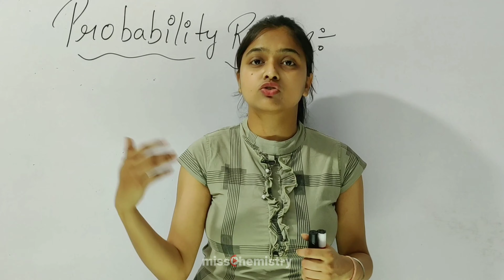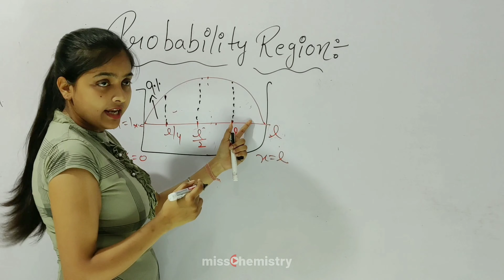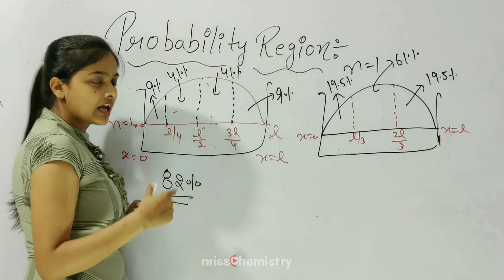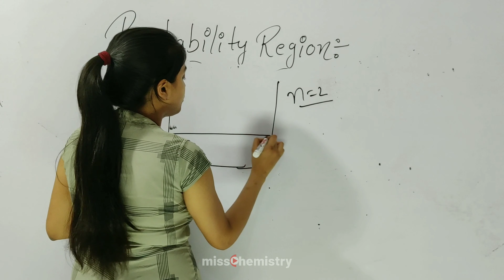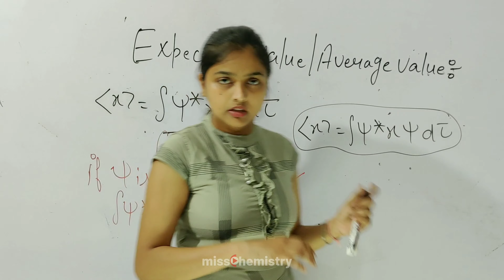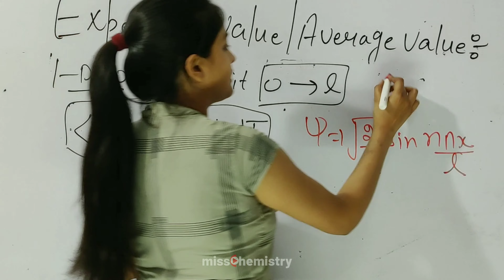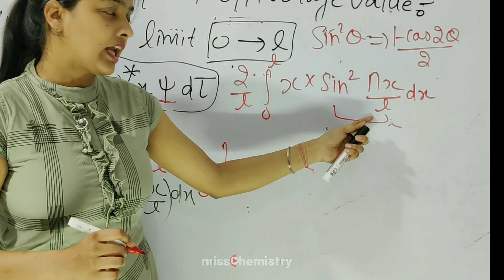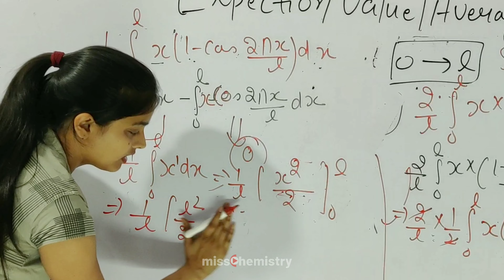Q14● Quantum | Probability distribution , Expectation & Average value for perturbation method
◆Quantum's parts➡